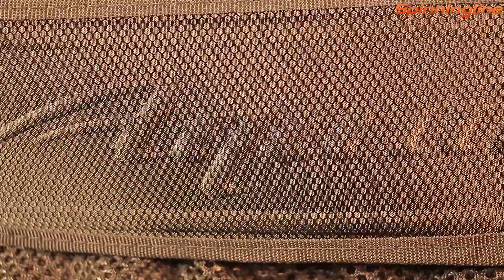Сумка Aquatic C-25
Компания Aquatic предлагает много моделей удобных для рыбалки сумок. Сегодня мы подробно расскажем об одной из них – модели C-25. Производитель рекомендует ее для переноски жидкого питания, дипов и бустеров. Но благодаря съемным перегородкам эту сумку можно использовать и для других рыболовных принадлежностей. Внутренний отсек отделан фольгированным материалом, за счет этого сумка отлично сохраняет тепло. Подробно об этой интересной модели вы узнаете из видео.